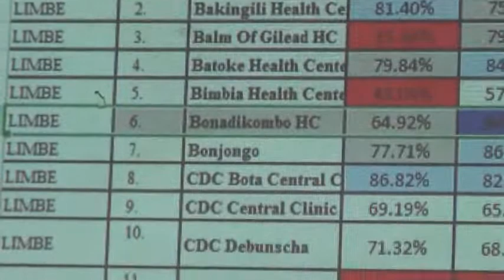FOUR HEALTH CENTRES S W R ACCREDITED PBF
Mimi's Report Vision 4 Buea